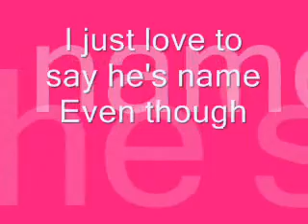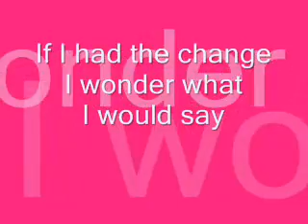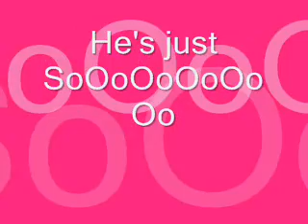Savannah Outen- He's just so (Karaoke version- sing a long, HQ)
Savannah Outen- He's just so (Karaoke version- sing a long)